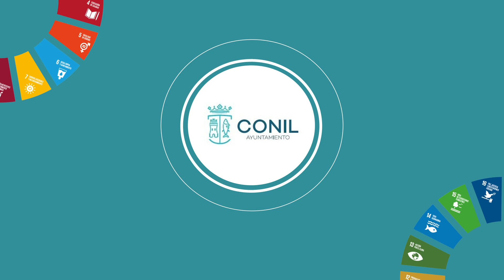CONIL EMPIEZA POR TÍ - Reto reducción consumo de plástico (Septiembre 2023)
EMPIEZA POR TI es un proyecto de comunicación y sensibilización hacía la Ecotransición y los Objetivos de Desarrollo Sostenible impulsado por EMA-RTV con el apoyo de la Agencia Andaluza de Cooperación Internacional para el Desarrollo (AACID) y que se llevará a cabo en 4 municipios andaluces. El objetivo central de esta iniciativa reside en sensibilizar a la población de Nerva (Huelva), Las Cabezas de San Juan (Sevilla), Conil de la Frontera (Cádiz) y Campillos (Málaga) sobre temas relativos a la transición hacía modelos más sostenibles y fomentar cambios de hábitos en cuanto a estas temáticas.